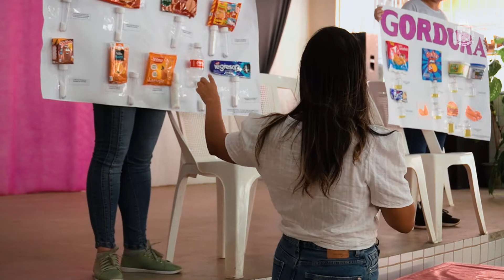Alimentação saudável é tema de palestra para idosos do Centro de Convivência